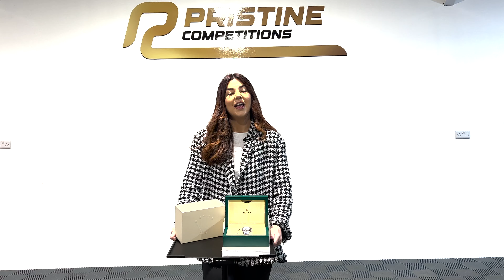Rolex Panda GoingTonight Youtube